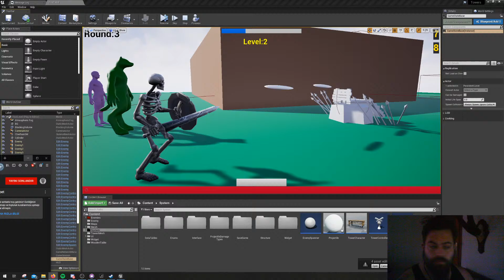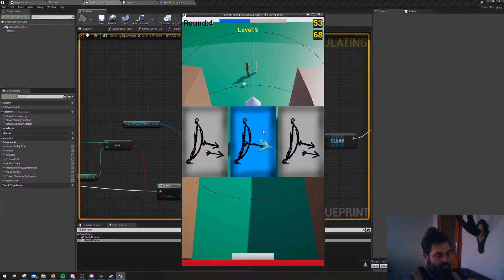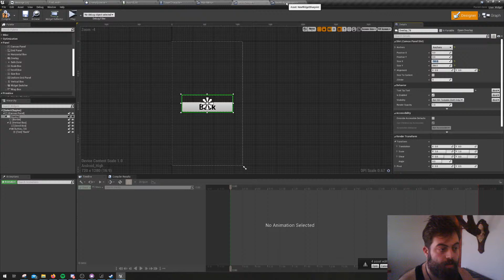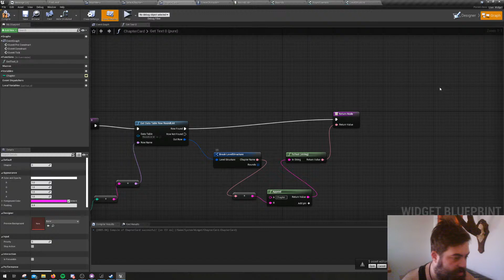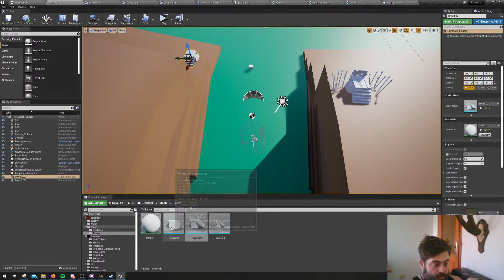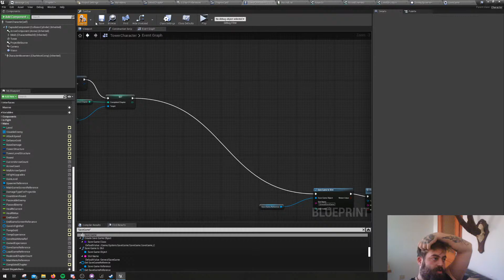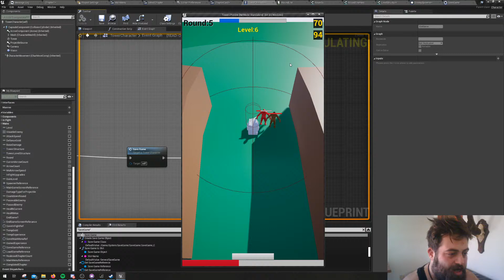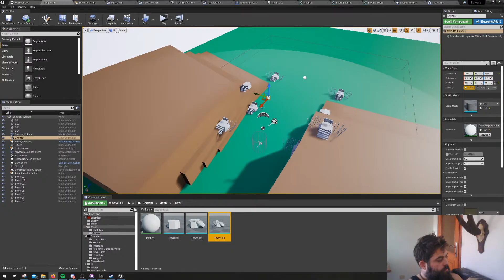Mobil oyun geliştiriyoruz #9 - Unreal Engine 4 - Survivor House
Oyun nasıl geliştirilir ? Mobil oyun nasıl geliştirilir ? Unreal Engine 4 oyun geliştirme.